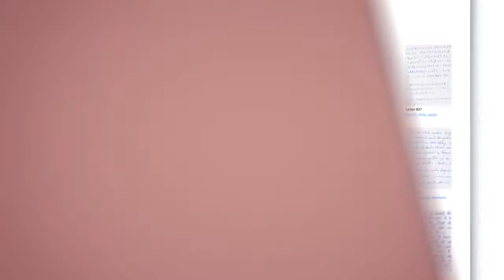Life Needs Internet | Create Your Culture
Life Needs Internet is the 2012 winner in the category Create Your Culture.

Description:
Life Needs Internet shows eight of these letters and video-portraits that altogether portray the complete evolution of our global digitalization and its impact on societies. By looking at our digital world through a traditional technique like the handwritten letter, Life Needs Internet shows very personal and intimate stories that portray a global and digital process.